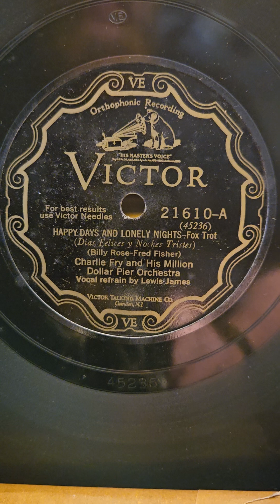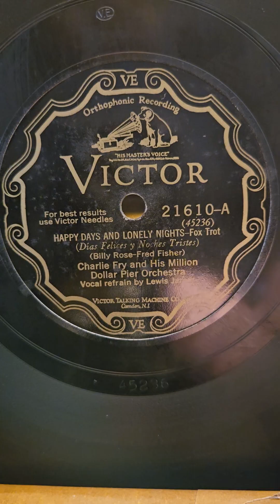Happy Days Lonely Nights - (L. James) Charles Fry his Million-Dollar Pier Orch Victor #21610 1928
Happy Days Lonely Nights - (Lewis James) Charles Fry his Million-Dollar Pier Orchestra Victor Records #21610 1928